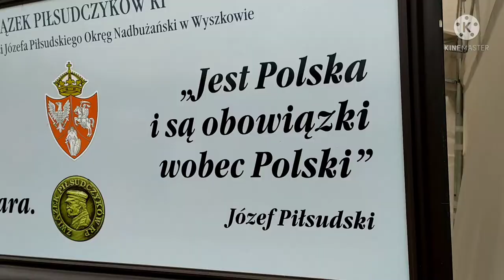Hubertus w Brańszczyku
"Hubertus jeździecki 2021” został zorganizowany przez Stowarzyszenie BOCIAN KRIS w pierwszą sobotę października 2021r. w miejscowości Brańszczyk na łące przy ul. Bielińskiej. W ramach wydarzenia zostały przeprowadzone zawody dla jeźdźców oraz koniarzy w postaci skoków przez przeszkody, zawodów kawaleryjskich oraz gonitw: małej i dużej. Ponadto na miejscu można było obejrzeć wystawę, wysłuchać prelekcji, posilić się smakołykami przygotowanymi przez Koło Gospodyń Wiejskich i miło spędzić czas wśród miłośników koni. Projekt został sfinansowany ze środków programu Działaj Lokalnie 12, Polsko-Amerykańskiej Fundacji Wolności i wspierany przez samorząd lokalny oraz inne organizacje pozarządowe

Utwór powstał w ramach projektu "Hubertus Jeździecki 2021" w programie "Działaj Lokalnie", realizowanym przez Stowarzyszenie BOCIAN KRiS przy wykorzystaniu środków PAFW. Zezwala się na dowolne wykorzystanie treści - pod warunkiem zachowania niniejszej informacji, w tym informacji o stosowanej licencji, posiadanych prawach oraz projekcie "Hubertus Jeździecki 2021". Treść licencji jest dostępna na stronie

Zdjęcia i lektor: Stowarzyszenie BOCIAN KRiS